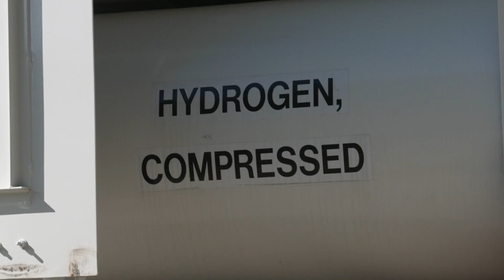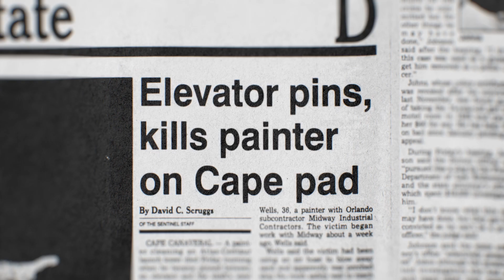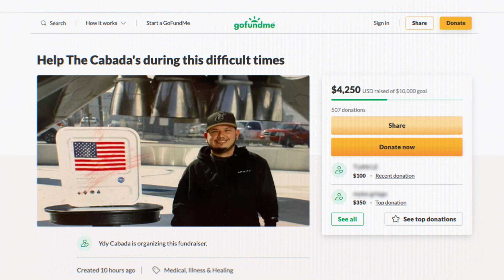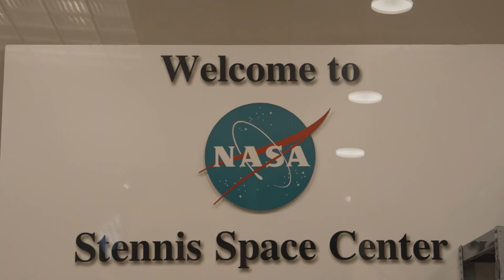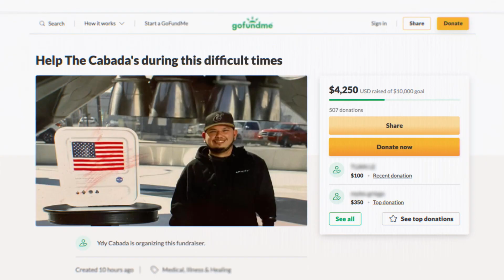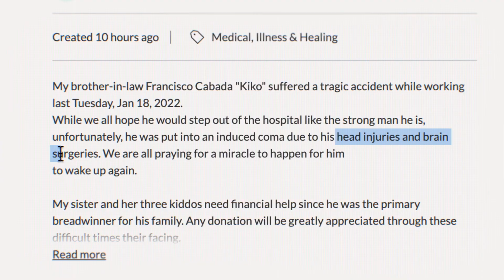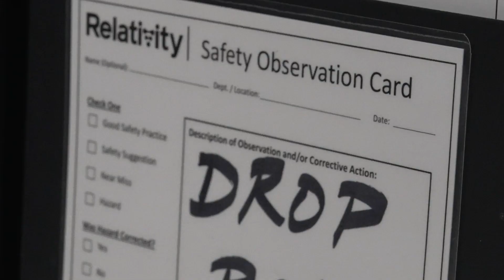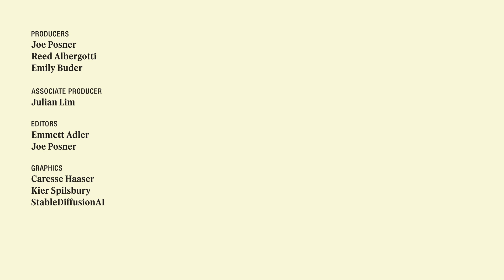What an accident at SpaceX reveals about the new space race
The technicians in the private space industry are responsible for building and repairing rockets. They receive little recognition—even when they sacrifice their lives for the mission.

Note: This video features animation made using StableDiffusion, an text-to-image AI system.